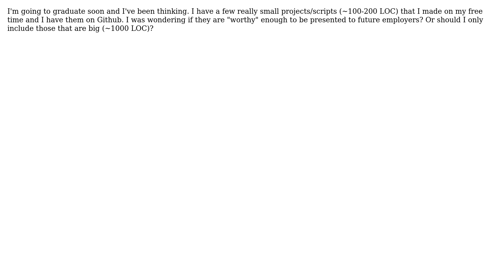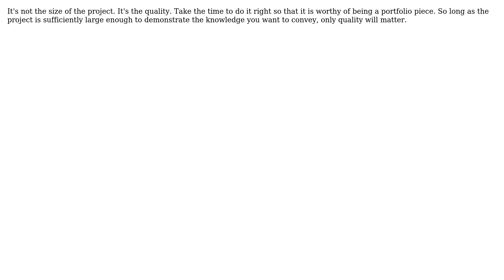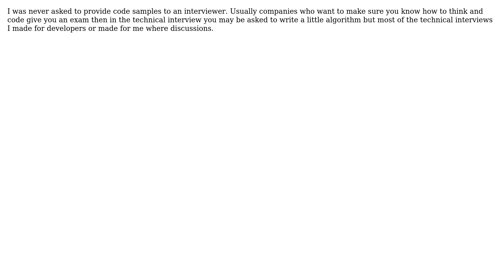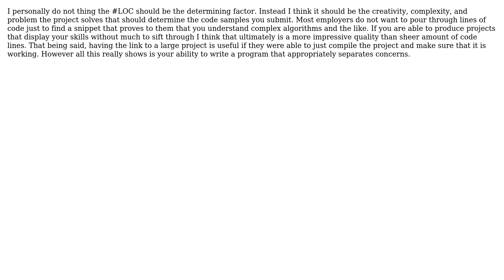Software Engineering: Acceptable # Lines of Code for Projects to be Presented to Interviewer?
With thanks & praise to God, and with thanks to the many people who have made this project possible! | Content (except music & images) licensed under CC BY-SA | Music | Images & others | With thanks to user yannis user unholysampler user Rook user Robert Neil user pdr user M.Sameer user Kavet Kerek user James Bedford user blueberryfields user bitsoflogic and the Stack Exchange Network Trademarks are property of their respective owners. You are responsible for your own actions.